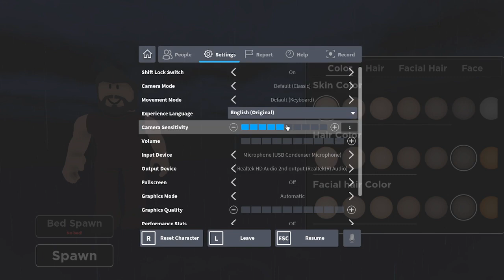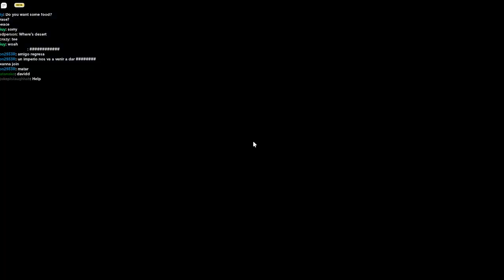I QUIT THE SURVIVAL GAME!!! TO MANY HACKER + BUGS!!! UGHHH!!!